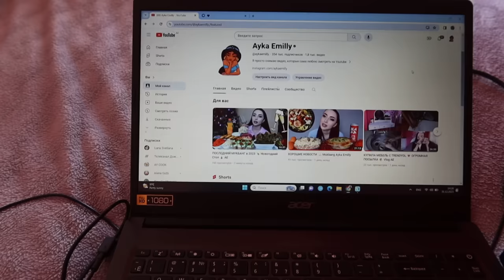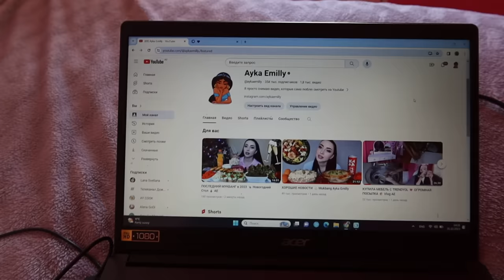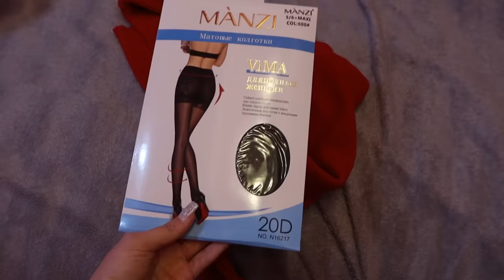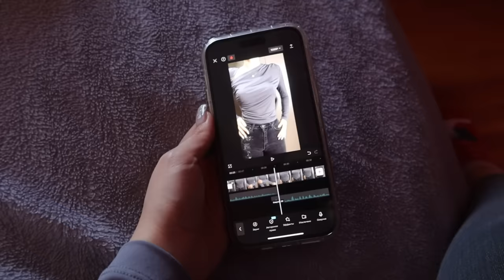ВСТРЕЧАЕМ НОВЫЙ ГОД 🎄 2024 Vlog AE 💫